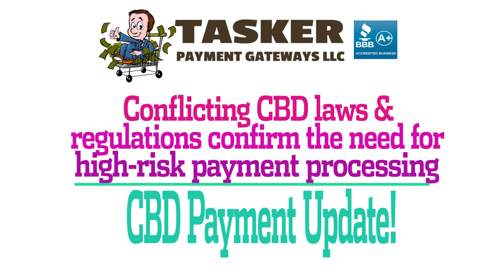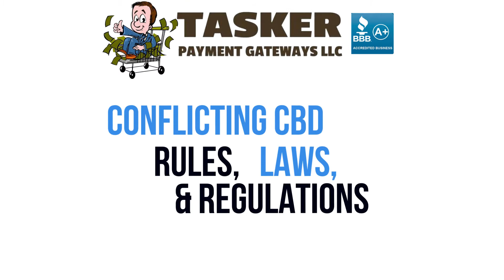CBD Update - Conflicting CBD laws and regulations confirm the need for high-risk payment processing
In this video we discuss the ongoing need for specialized payment processing when selling CBD products on common website builders and shopping carts like WooCommerce, Shopify, Wix, Weebly, and Squarespace.